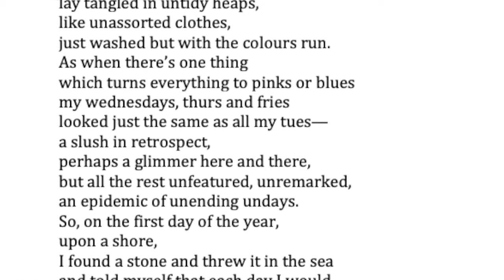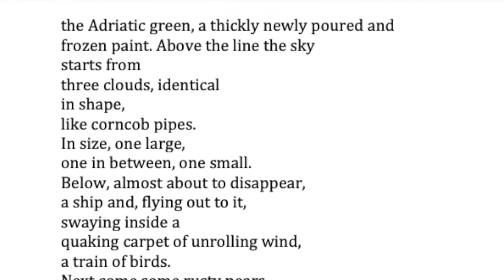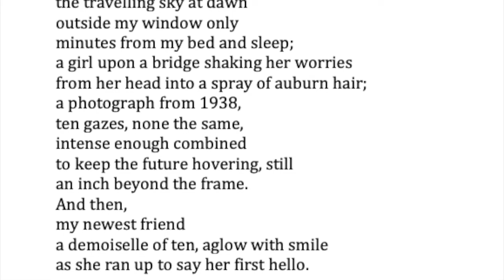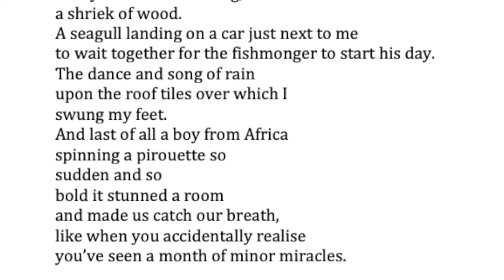A Minor Key by Phillip Hill read by Phillip Hill